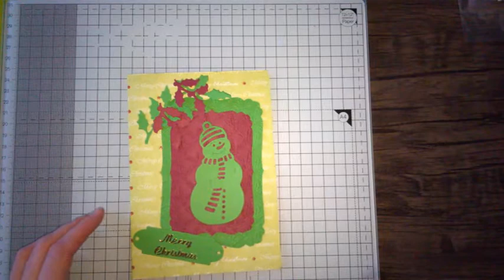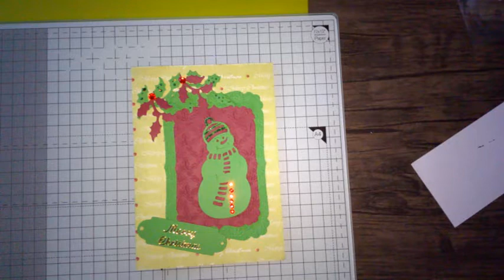Die Cutting - Making Snowman Christmas Card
Card Making tutorial, to make a snowman Christmas card, using various cutting dies (sweet dixie, marrianne dies).
Also hints on using stickles glitter and embossing folders